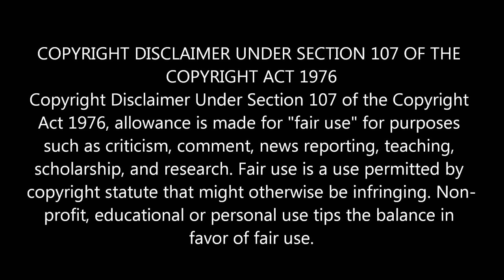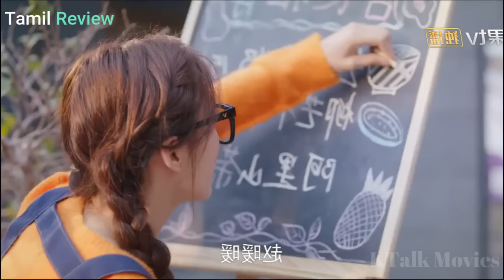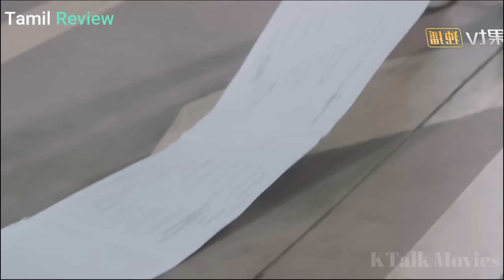Contract of Allergic CEO & Unlucky Girl/Warm meet you in Tamil...Full Drama Explained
Movie name = warm meet you